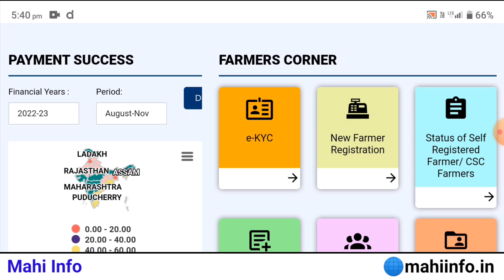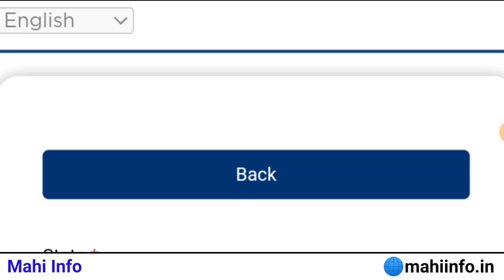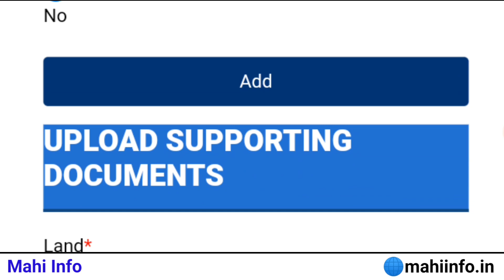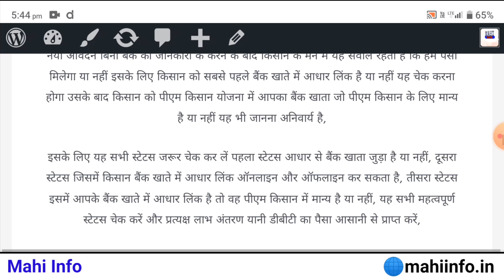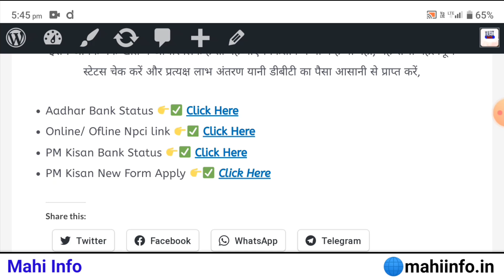Pm किसान योजना:- किसानो का फॉर्म अब बिना अकाउंट नंबर के होगा मान्य देखिए, Mahi Info